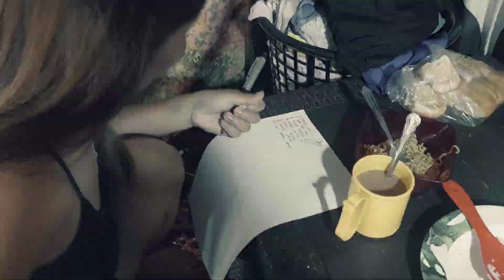ELECTRIC PEN PRANK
Nakita ko lang kaya sinubukan ko sa mga kapitbahay namin kung effective  ba, ayoownnn laughtrip hahahaha...